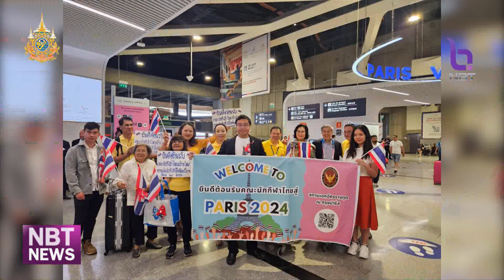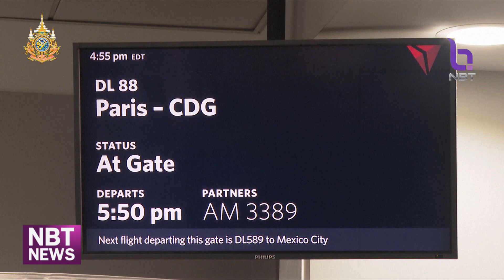ข่าวกีฬา ความเคลื่อนไหวการแข่งขันโอลิมปิกเกมส์ 2024 ข่าวเช้า วันที่ 19 กรกฎาคม 2567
ความเคลื่อนไหวการแข่งขันโอลิมปิกเกมส์ 2024